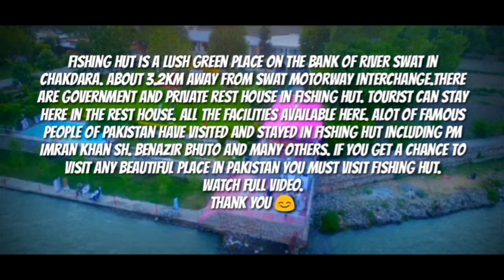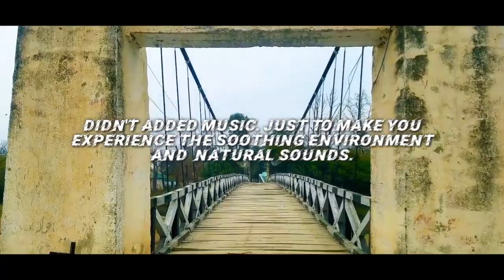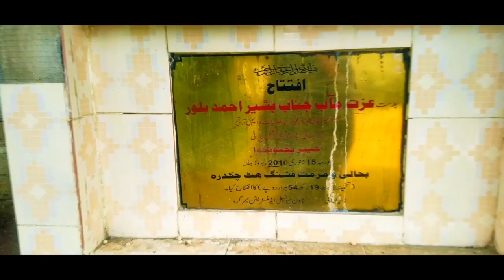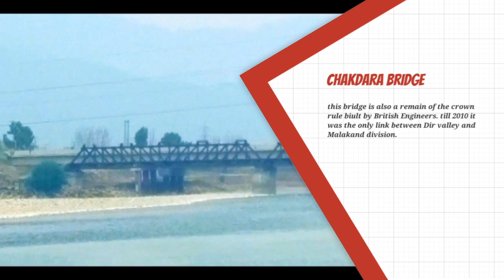Exploring Fishing Hut River Swat, Chakdara Tourists Spot Vlog#1.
fishing Hut is a calm And soothe tourists resthouse located in chakdara. On the back side of Chakdara fort. Fishing Hut is located on the bank of river swat. As its name declares tourists who come here they use to catch fish on this spot.